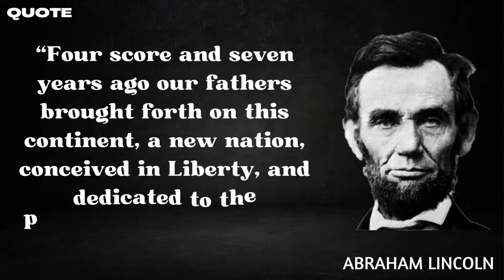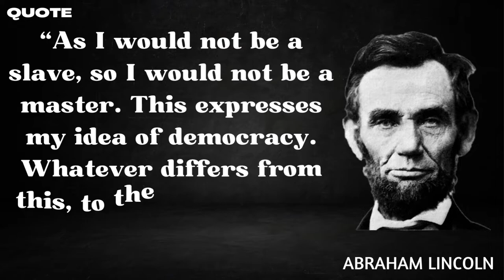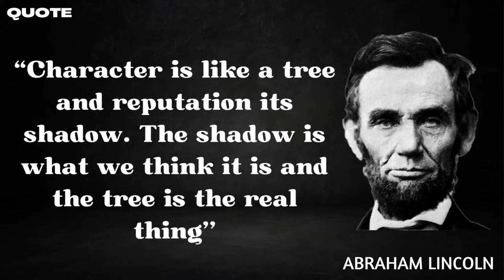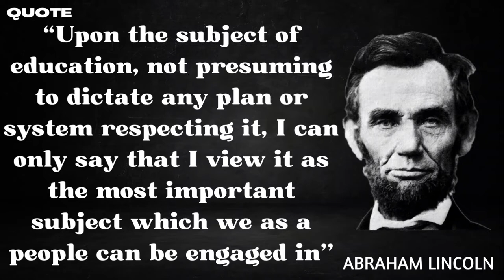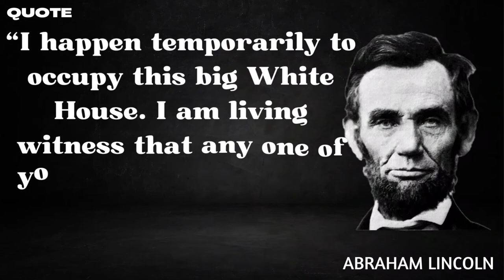"Character is Like a Tree and Reputation is...." Abraham Lincoln | Famous Quotes of Abraham Lincoln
16th president
abraham lincoln and john f kennedy have in common
abraham lincoln wrestling hall of fame
lincoln president years
abraham lincoln beard
abraham lincoln president number
abraham lincoln early life
todd lincoln
the great emancipator
abraham lincoln thanksgiving
abraham lincoln birthplace national historical park
tom hanks abraham lincoln
nancy hanks lincoln
abraham lincoln was black
jfk and abraham lincoln
abraham lincoln 1930
abraham lincoln day
abraham lincoln home
abraham lincoln john f kennedy
the writings of abraham lincoln
abraham lincoln money
best lincoln biography
lincoln at gettysburg
abraham lincoln burial site
film abraham lincoln
great emancipator
the 16th president
abraham lincoln quarter
abraham lincoln library
abraham lincoln tad lincoln
abraham lincoln previous offices
abraham lincoln bill
abraham lincoln nationality
abraham lincoln autobiography
adam lincoln
quotes
good morning quotes
motivational quotes
inspirational quotes
life quotes
friendship quotes
positive quotes
sad quotes
smile quotes
mothers day quotes
funny quotes
morning quotes
happiness quotes
whatever you are be a good one abraham lincoln
give me 6 hours to chop down a tree quote